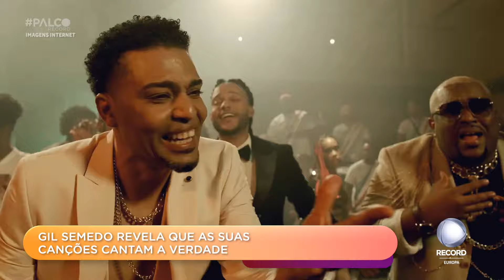Gil Semedo em entrevista ao 'Palco'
A apresentadora Rita Rosado esteve à conversa com o músico Gil Semedo. Com uma longa carreira, o artista partilha várias experiências em relação ao mundo da música.